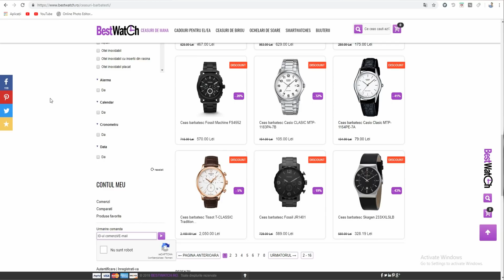SCHIMB DE VIEŢI cu CÂINELE MEU! (CHALLENGE)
Cod reducere: YOUTUBE-FCS-7%
Unboxing - ceas barbatesc Fossil CH2600.
ce are o oferta diversificata de ceasuri originale. Transportul este gratuit pentru comenzile de peste 300 lei, iar livrarea se face rapid, in 1-2 zile lucratoare. Toate ceasurile au garantie 2 ani.

Mai jos regasiti un cod de reducere pentru ceasurile Fossil, Casio si Skagen, comandate de pe ,pana la data de 17 mai 2019.